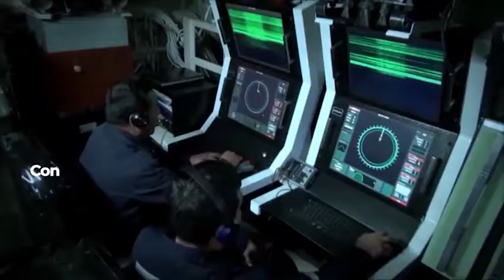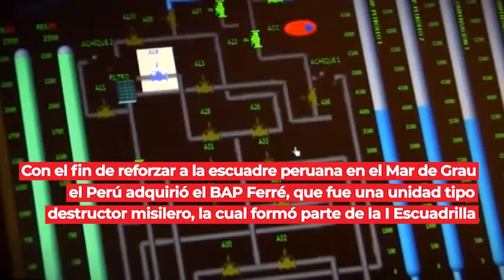Efemérides 19 de agosto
Es dia internacional de la fotografía... En 1911 se crea la fuerza de submarinos de la Marina de Guerra... Nace en 1951 John Deacon, bajista de "Queen"